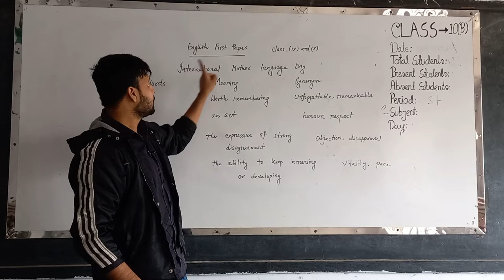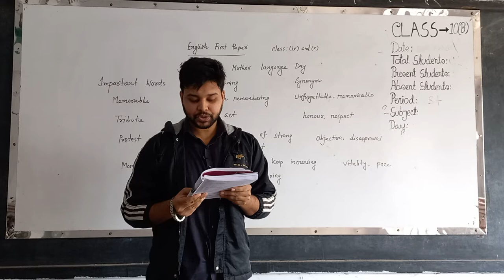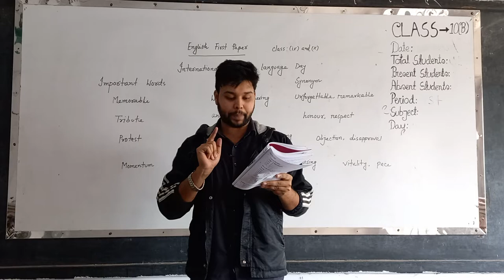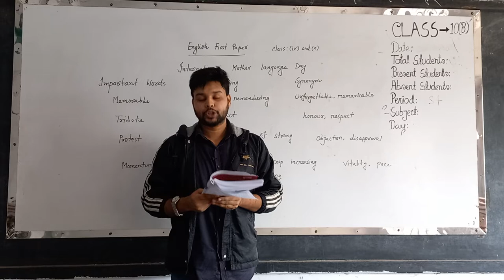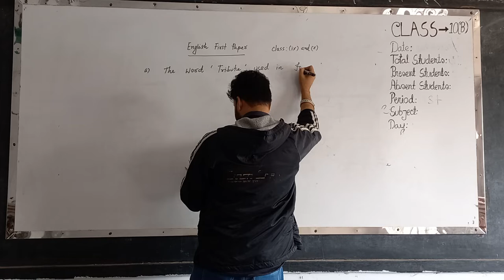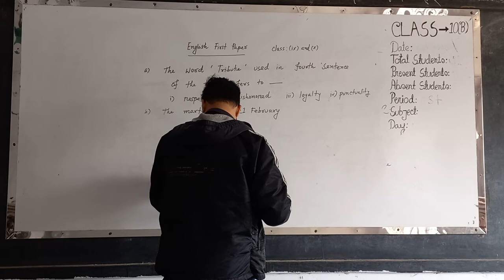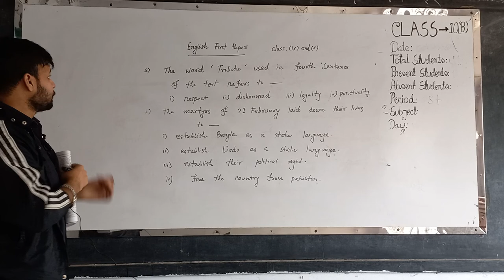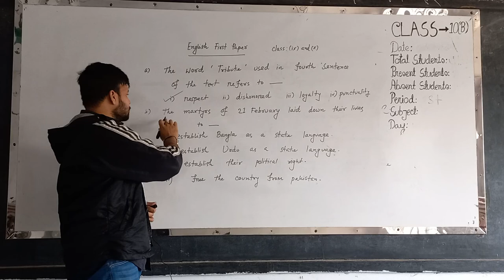bakolia high school online class